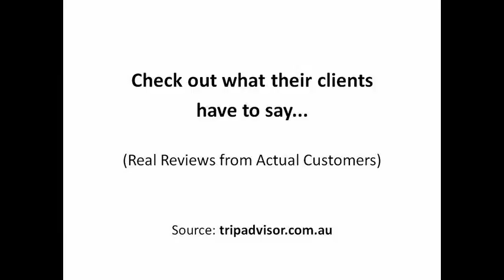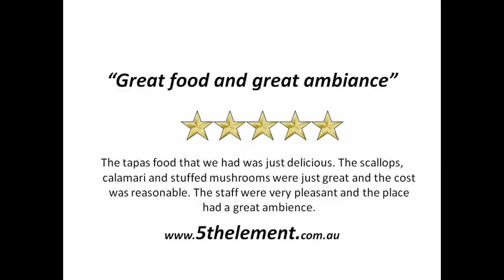5th Element Bar SouthBank Review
Reviewed: ★★★★★ 5th Element Bar is a top reviewed restaurant in South Brisbane Queensland.

For more information you can visit them at:

Corner of Tribune & Little Stanley St
South Bank